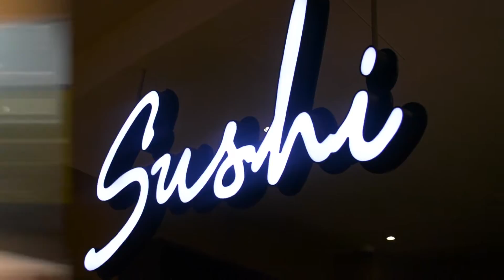MediterrAsian Sushi - Ocean Basket! SushiRevolution // FindingZola